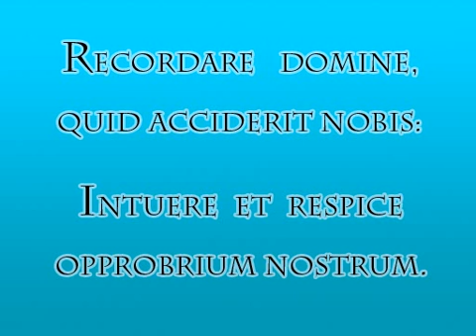Genet : Recordare, Domine. 初音ミク レコルダーレ ドミネ ジュネ作曲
転載
import from niconicodouga
初音ミク　レコルダーレ ドミネ / ジュネ作曲

ミクの３パート・アカペラで宗教曲。日本だと室町時代くらい。

エルゼアール・ジュネ Elzear Genet(1470年頃-1548年)- 初期ルネサンスの作曲家

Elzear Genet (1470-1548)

Recordare, Domine.
using vocaloid Miku Hatsune
LYRICS

Recordare Domine quid acciderit nobis:
intuere, et respice opproprium nostrum.

 覚えていてください、主よ。

覚えていてください、主よ。私たちの身に起こったことを。
私たちの辱めを顧みてください。